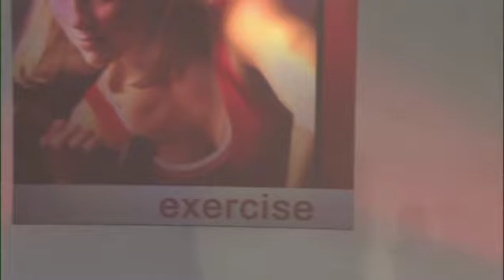How To Get Past Workout Excuses - Women's Health Exercises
Here are some simple tips on how to push through when your body feels like it can't go any longer. Taking a short rest can allow your body to take in more oxygen and will allow you to continue to burn those calories.

Join 3V for fitness advice and practical health tips that will help you transform your body. Let our trainers whip you into shape with time-saving workouts and customized routines. Your body will thank you.